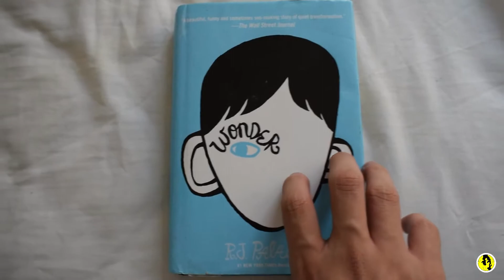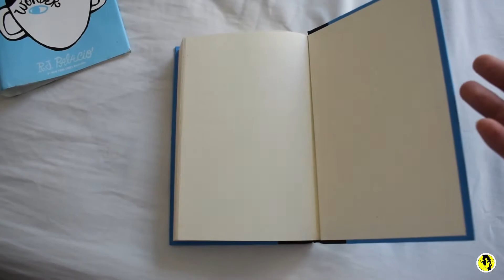RESUMEN del libro LA LECCIÓN DE AUGUST 👨‍🚀🐶 Raquel Palacio ✅ (Wonder)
La lección de August (en español) es una excelente historia que resalta mucho los valores, los desafíos por los cuales el pequeño tiene que pasar; pueden que te inspiren a luchas por los propios.

00:00 Introducción
00:40 resumen
04:28 Despedida